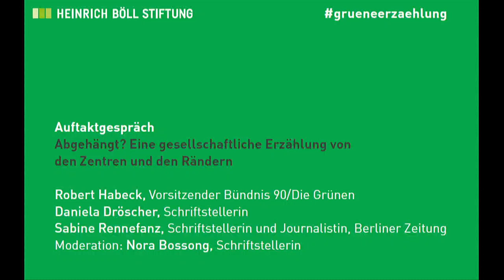Auftaktgespräch: Was ist die grüne Erzählung vom öffentlichen Raum?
Auftaktgespräch
Abgehängt? Eine gesellschaftliche Erzählung von den Zentren und den Rändern

Robert Habeck, Vorsitzender Bündnis 90/Die Grünen im Gespräch mit Daniela Dröscher, Schriftstellerin, «Zeige Deine Klasse» und Sabine Rennefanz, Schriftstellerin, «Eisenkinder», Berliner Zeitung

Moderation: Nora Bossong, Schriftstellerin

Die Erzählungen von sozialen und kulturellen Ausschlüssen werden in letzter Zeit intensiv diskutiert. In diesen Erzählungen spielt häufig die sozialräumliche Lage von Menschen eine wichtige Rolle: Die Ränder der Städte sehen anders aus als ihre Zentren. Das gilt genauso für die ländlichen Regionen im Vergleich zu den Ballungszentren. Welche sozialen Ausschlüsse entstehen hier? Wie können die Ausgeschlossenen
reingeholt werden? Im Gespräch zwischen den Schriftstellerinnen Daniela Dröscher («Zeige Deine Klasse») und Sabine Rennefanz («Eisenkinder») so wie dem Grünen-Vorsitzenden Robert Habeck («Wer wir sein könnten») geht es um die sozialen und kulturellen Spaltungen unseres Landes. Wer sind eigentlich die Abgehängten? Wie kann für dieses Phänomen eine gemeinsame Sprache gefunden werden? Welche Wege führen zur Überwindung dieser Spaltungen?